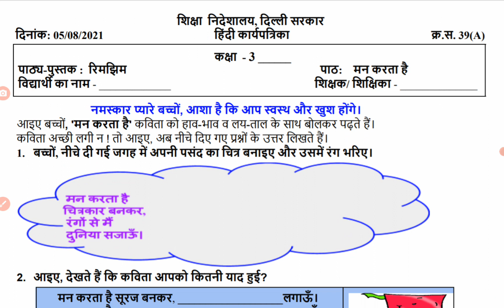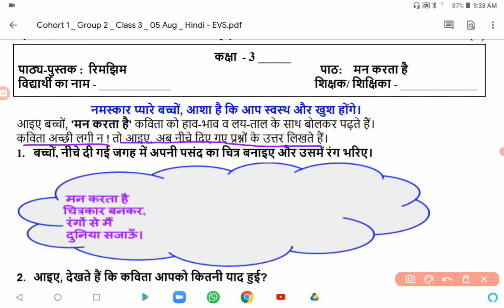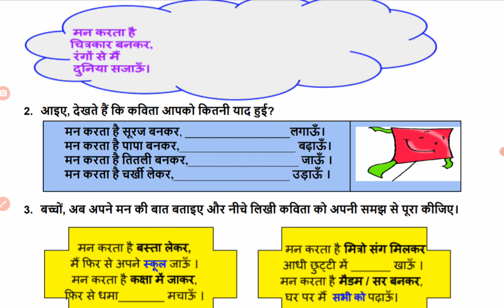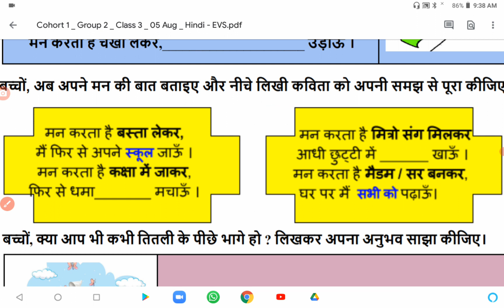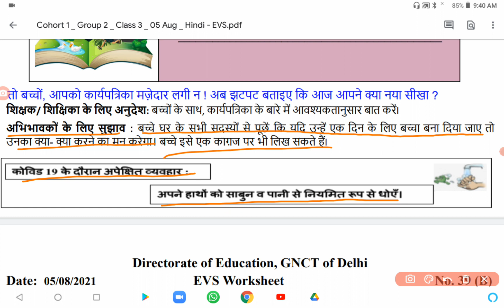Class 3 | Worksheet 39A | 05/08/2021 | हिंदी Worksheet | मन करता है